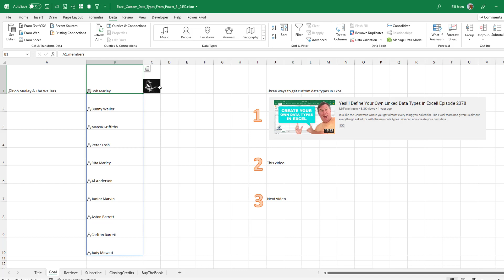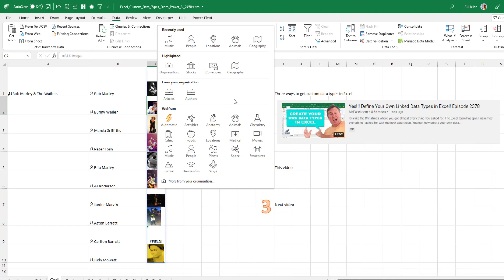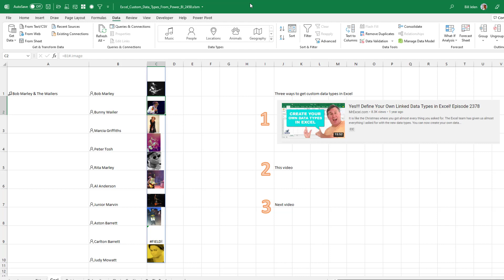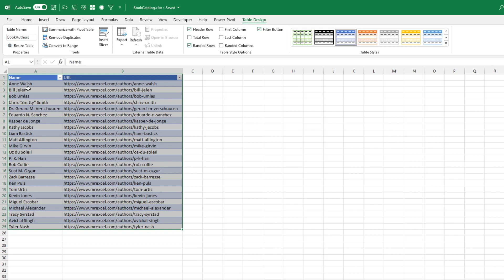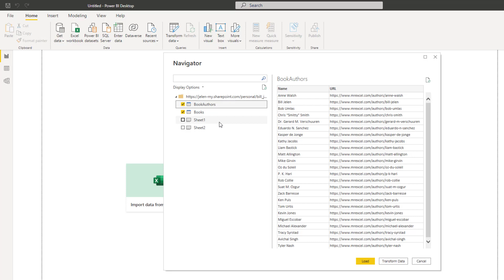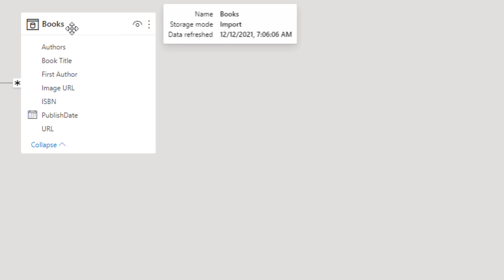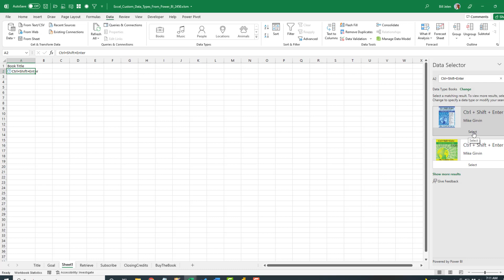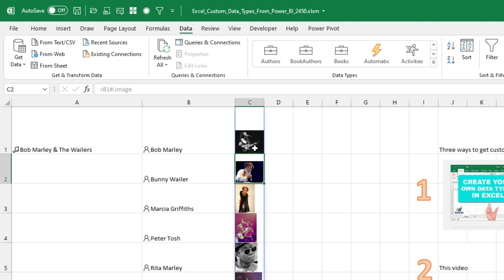Excel - Create Custom Data Types for Your Company Data in Excel From Power BI - Episode 2450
Microsoft Excel Tutorial: You Company Data in a Custom Excel Data Type Using Power BI.

Welcome to the MrExcel Podcast episode 2450! In this video, we will be discussing how to create Excel custom data types from Power BI. I'm Bill Jelen, and I've been fascinated with these data types since they were first introduced a few years ago. Now, with version two, we can do even more with them.

To start, I'll choose a cell and designate it as a specific data type, such as music. This will convert the cell into a linked data type. Using the card feature, I can then find members and add them to the grid. What's great about this is that it's not just a single entity, but an array of entities. And these entities are not just text, they are linked data types. I can even use the spill operator (#) to retrieve all of the images, except for one that is missing. These are just some of the party tricks that we can do with data types.

But what we really need is our own company data in these data types. Once we achieve this, and it is as rich as the example we just saw, we won't need to rely on other sources like Wikipedia. Remember when Power Query was new and everyone would pull data from Wikipedia? Now, we don't even think about it. The same will happen once we can get our own data in data types. It will be a game changer.

In this video, I will show you how to use a linked data type from Power Query. But tomorrow, I will show you the future. So let's get started. I have a workbook called "Book Catalog" with all of our company's book data. This includes the book title, author, ISBN, and more. I have also saved this to my OneDrive and will be using Power BI to create a new report.

After pasting the URL into Power BI, I will make sure to remove the question mark at the end. Then, I will select the two tables I want to use and load them into Power BI. I will also make sure to categorize the URLs correctly. Next, I will create a relationship between the two tables and designate one as a featured table. This is how we will get this table to be in the data types entity.

Once I publish this to a new workspace, I can go back to Excel and see that the data type is already there. I can select the book title and it will recognize that there are two of them. I can also get the cover image and author information. However, we are still not at the goal of having a data type that returns another entity that returns a field. But we are getting closer. Make sure to check out tomorrow's video where I will show you the future of data types.

(0:00) Introduction
(1:29) My vision for the future of data types
(2:16) Building a data type in Power BI
(5:27) Mark the tables as Featured
(6:54) Test the custom data type in Excel

This video answers these common search terms:
how to add data types to excel
how to use your company data in a data type in excel
how to get data types to work in excel
what is a data type in excel
how do you change the data type in excel
what is convert to data types excel

The data types gallery with Geography, Stocks, Currency, and Wolfram is mildly interesting. But I think the real goal is to get your own company data in the Data Type. I want it to be a very rich experience, just like Wolfram Data Types:
1) Type plain text and convert to a data type
2) From the card for the data type, return an array of entities (such as all the people in Bob Marley and the Wailers music act.
3) Have those fields returned from the Data Card be Data Types as well, so you can drill down and get more information about the sub-entity
4) The data type should be able to return an image from an Image URL
5) The data type should be able to return a clickable hyperlink.
6) It would be nice if the little icon for the data type was customizable.

Bill's theory is that once you can get to your own company data in data types, no one will ever download data from Wikipedia again.